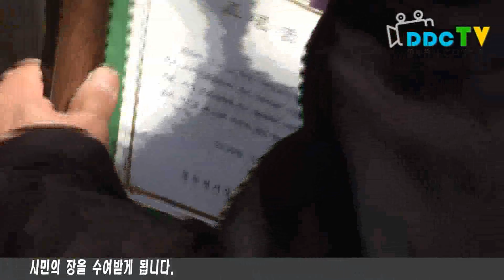동두천시의 숨은 일꾼을 찾아라! 2011 08 23